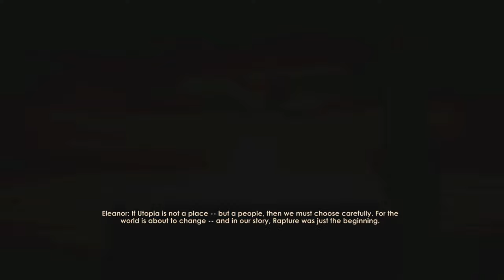Leaving Rapture Forever | Bioshock 2 Remastered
It was a good run.